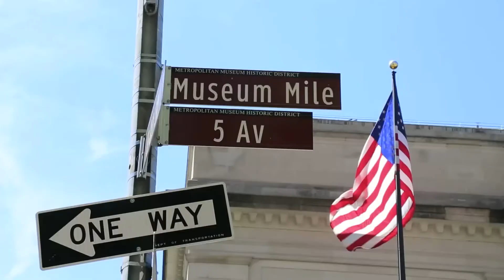2018 Girişimci Adaylarımızdan "Fırat Baban" Hamdi Ulukaya Girişimi deneyimlerini aktarıyor.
2018 Girişimci Adaylarımızdan "Fırat Baban"ın gözünden Hamdi Ulukaya Girişimi.